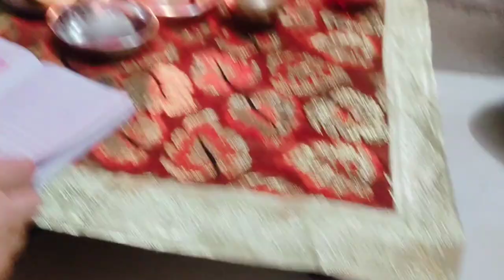4 साल के पर पोते ने इतने अच्छे से श्राद्ध किया अपने परदादा का औरत खाना बना सकती है लेकिन पानी नहीं